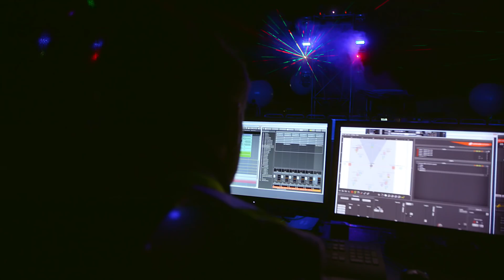elrow in SKYFEST 2017 I elrow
Watch the amazing fireworks with crazy music. A place with no borders, no limits - just endless possibilities. Come join us at elrow SkyFest 2017.

upcoming